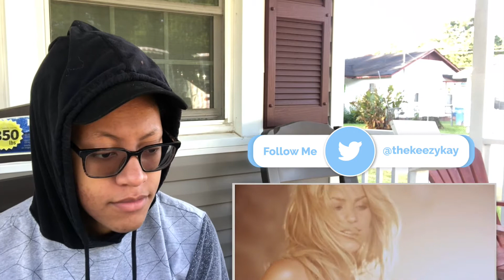Shakira Gypsy (Music Video) Reaction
I react to Shakira Gypsy Music Video. New Videos Weekly.

KeezyKay Reaction Intro:
Mac Miller - Ladders

KeezyKay Recap Intro:
Logic - Flexicution